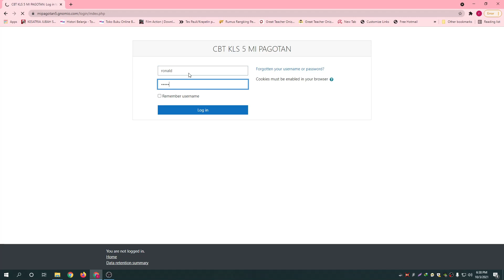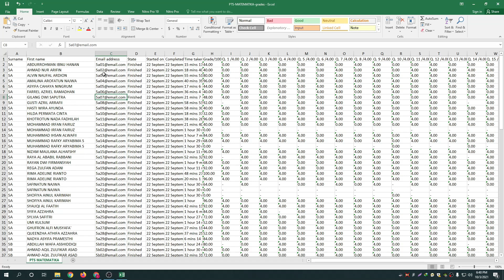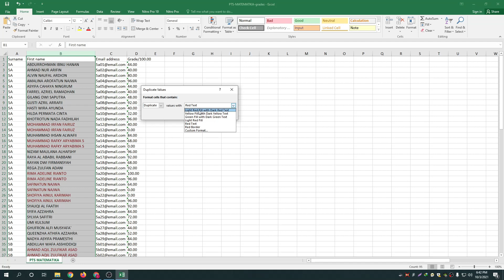CARA DOWNLOAD NILAI GNOMIO LMS